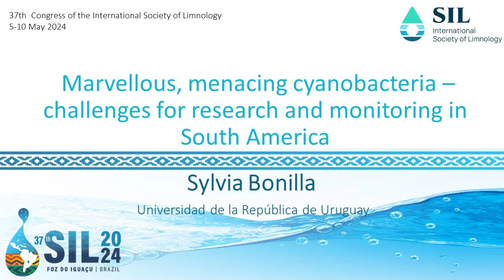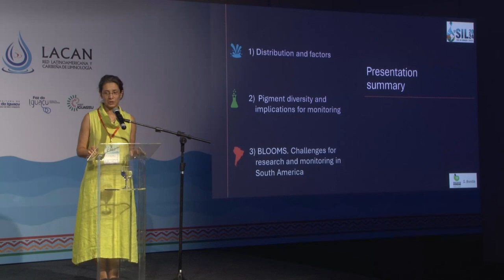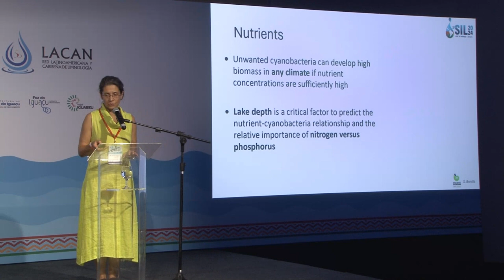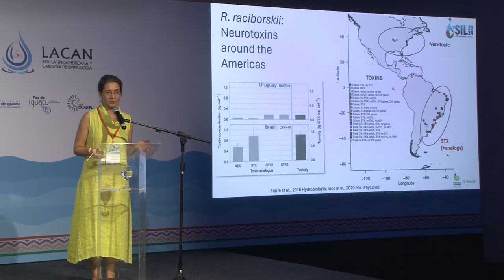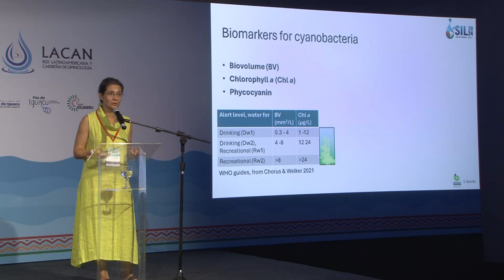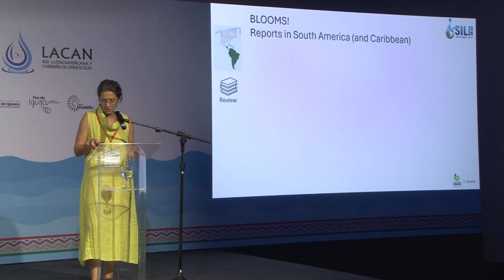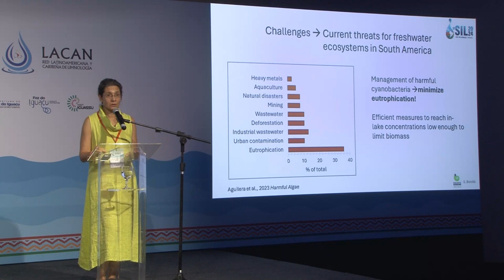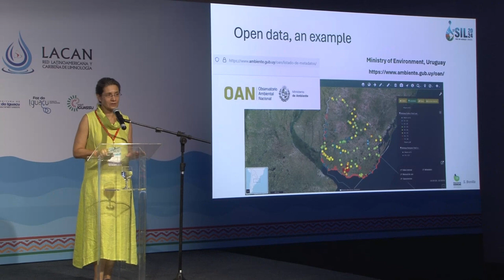Marvellous, menacing cyanobacteria - challenges for research and monitoring in South America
Plenary lecture by Sylvia Bonilla
Sylvia Bonilla is a professor at the Facultad de Ciencias, Universidad de la República, Uruguay. She earned her PhD (Biology) from the Universidad de la República and she did a postdoc at Université Laval (Canada). Her research seeks to better understand the processes involved in the dispersion and colonization of toxic cyanobacteria, their ecological success, and factors that affect their production of toxins, which ultimately impact on recreational and drinking water supplies. She uses a combination of laboratory and field-based research to address these questions.